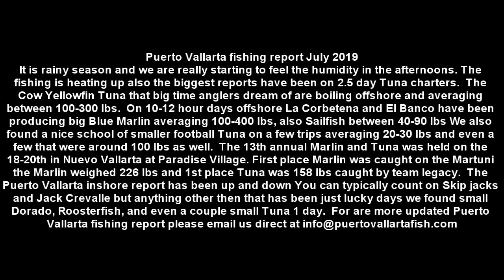Puerto Vallarta fishing report July 2019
Follow PV Sportfishing on all platforms

It is rainy season and we are really starting to feel the humidity in the afternoons. The fishing is heating up also the biggest reports have been on 2.5 day Tuna charters.  The Cow Yellowfin Tuna that big time anglers dream of are boiling offshore and averaging between 100-300 lbs.  On 10-12 hour days offshore La Corbetena and El Banco have been producing big Blue Marlin averaging 100-400 lbs, also Sailfish between 40-90 lbs We also found a nice school of smaller football Tuna on a few trips averaging 20-30 lbs and even a few that were around 100 lbs as well.  The 13th annual Marlin and Tuna was held on the 18-20th in Nuevo Vallarta at Paradise Village. First place Marlin was caught on the Martuni
the Marlin weighed 226 lbs and 1st place Tuna was 158 lbs caught by team legacy.  The Puerto Vallarta inshore report has been up and down You can typically count on Skip jacks and Jack Crevalle but anything other then that has been just lucky days we found small Dorado, Roosterfish, and even a couple small Tuna 1 day.